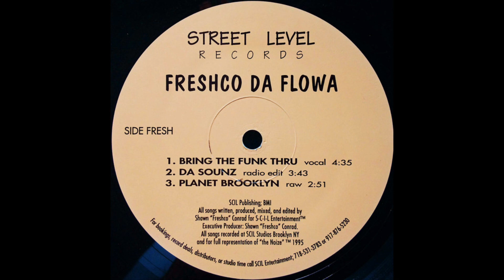Freshco Da Flowa - Bring The Funk Thru